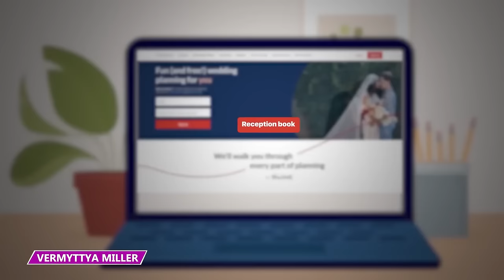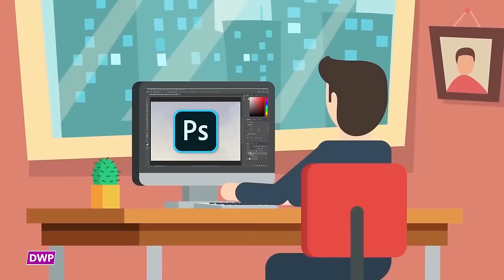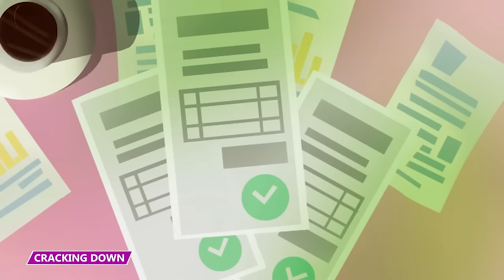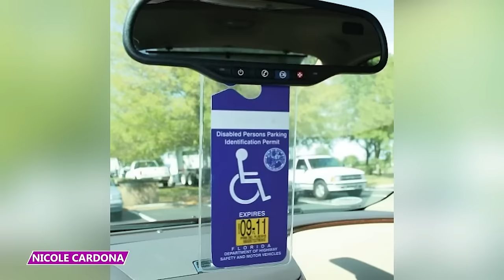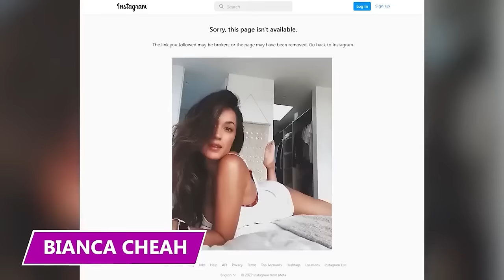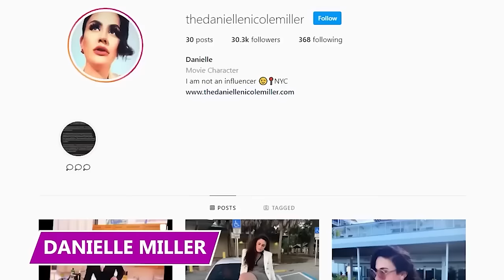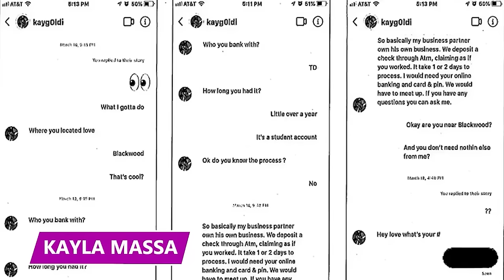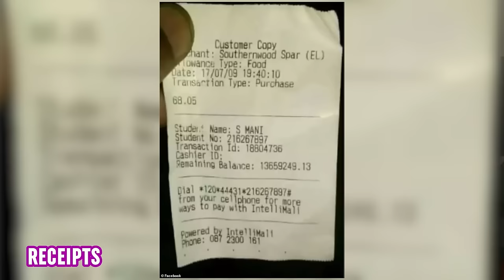Police Easily Discovered Her Disabled Placard Scam! | 2023 Videos Marathon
What were some of the dumbest crimes people did in our 2023 videos?  Find out in this marathon compilation!

1 She Was the Reason Why Everyone In Miami Had Disabled Parking!
3 He Bragged That the Police Couldn’t Catch Him!
4 When Deciding to Crash a Bugatti into a Lake Backfires!
5 He Proved How Easy it is to Run a Scam on the Government
6 The Police Started Catching On Because of Their Lifestyle